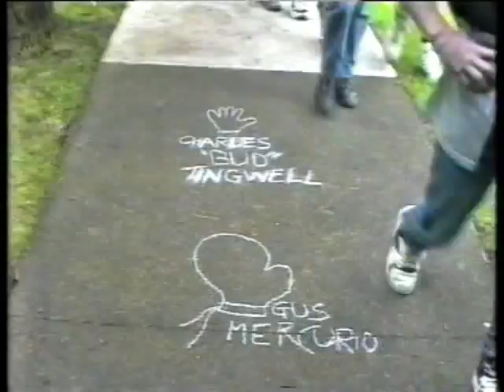Pissweak Movie World - The Late Show Australia 1992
The Pissweak Kids visit The Late Show's Pissweak Movie World. From 1992. ABC.